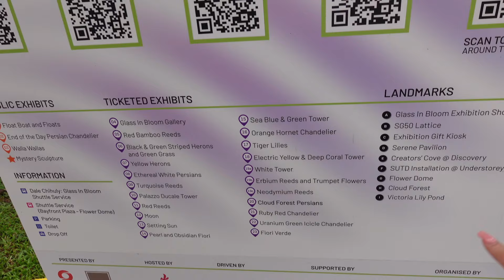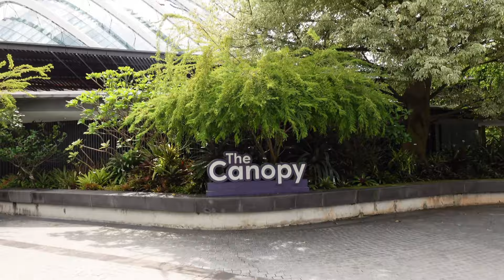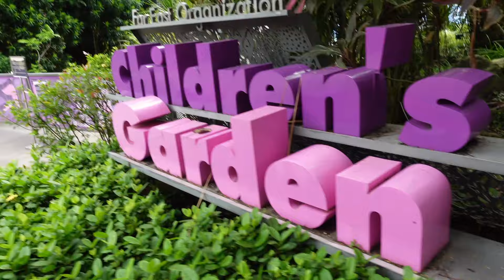Instagrammable Spot | Victoria Lily Pond | How I take good photos when alone | Singapore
So this is one of the most instagrammable Spot in Singapore, The Victoria Lily Pond in Gardens by the Bay. And it's for free.
Go and check out at the same time take photos with other beautiful spots over there.